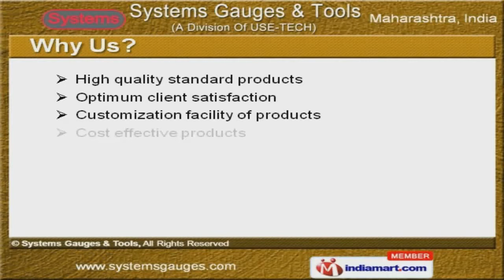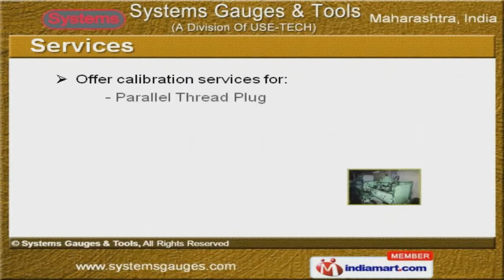Thread Plug and Ring Gauges by Systems Gauges & Tools, Pune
Welcome to Systems Gauges and Tools, Manufacture and Supplier of Thread Plug and Thread Ring Gauges. We are an ISO, DIN, ANSI and JIS certified company, incepted in the year 2006. We have spread our wings to Indian Subcontinent. High quality standards, Cost effective products and Prompt delivery are the strengths of our organization. ALFA Laval, Forbes Marshall and BOSCH are some of our reputed clients. We serve to industries like Automobile, Aerospace and Aeronautical. We offer a wide array of Thread Plug and Ring Gauges. Our Thread Plug Gauges are well known for their durability. We also provide Thread Ring Gauges at industry leading prices. We Offer calibration services for Parallel Thread Plug and Thread Ring Gauges.